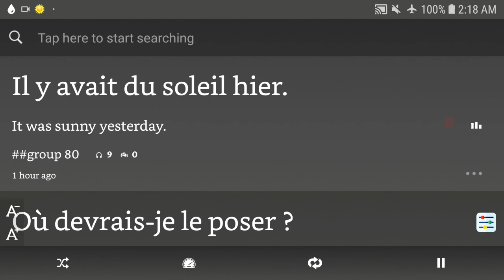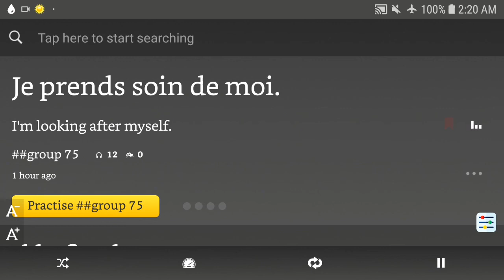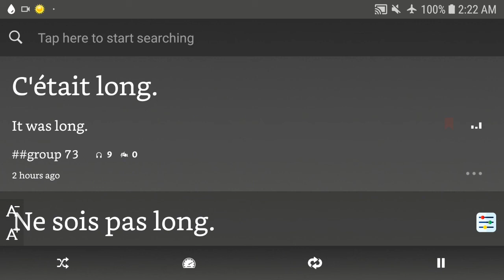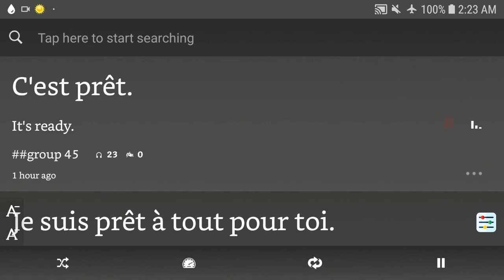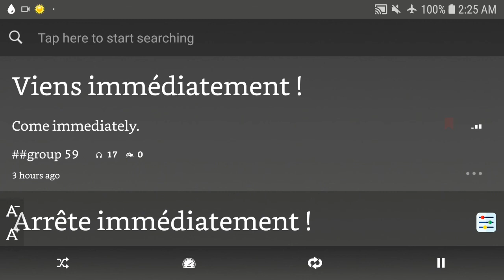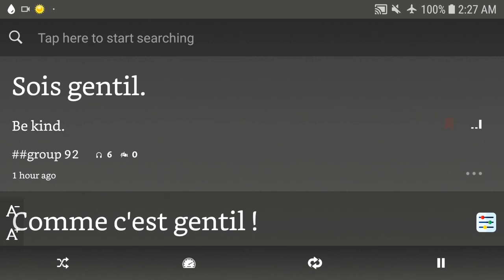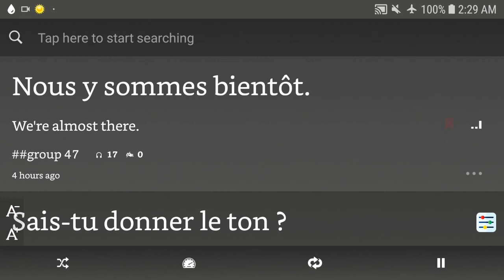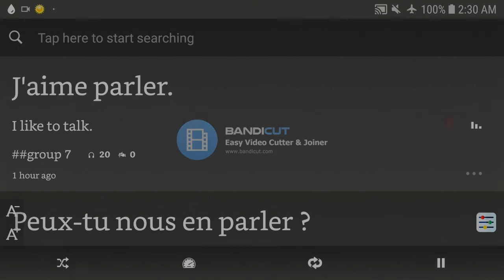10,000 Beginner French Sentences 42